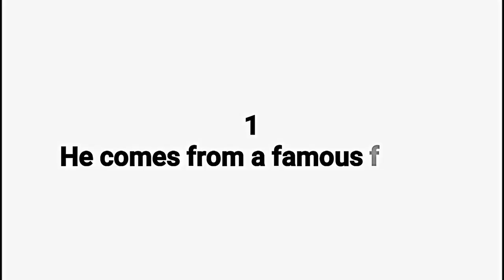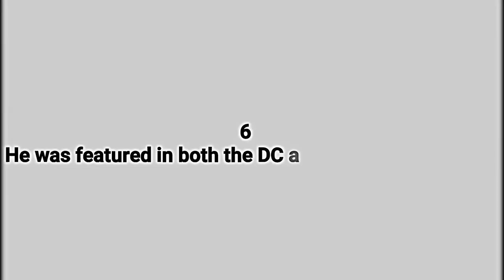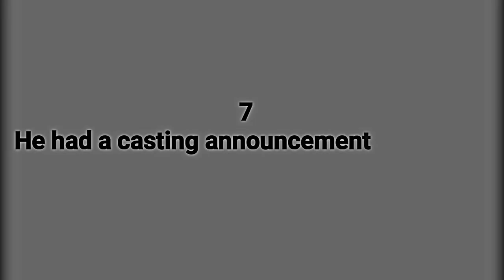7 things about you didn't know about Miguel Ferrer?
Miguel Ferrer, 'NCIS: Los Angeles' and 'RoboCop' Actor, Dies at 61. Here's 7 things you should know about the actor.